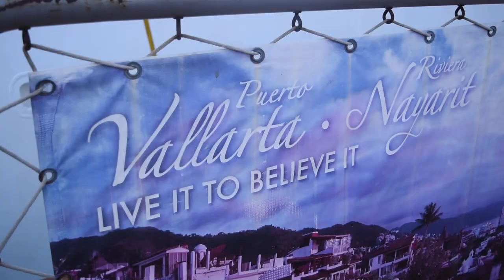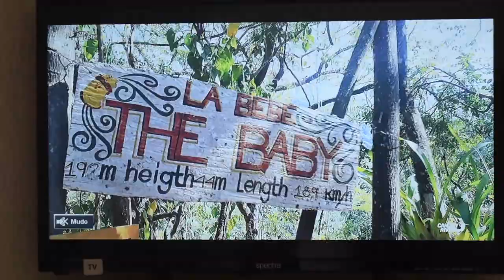Family Cruise!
*Switch your settings to play the video at the highest quality!
March 2019
Song: Hope by Jack Johnson